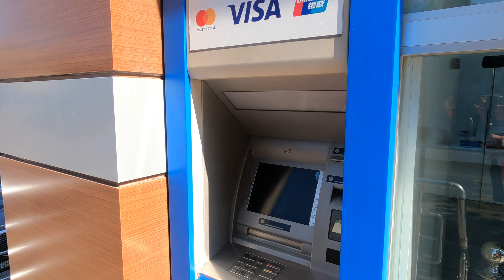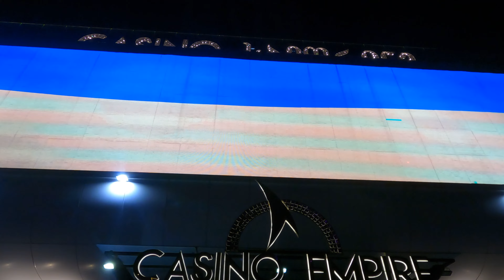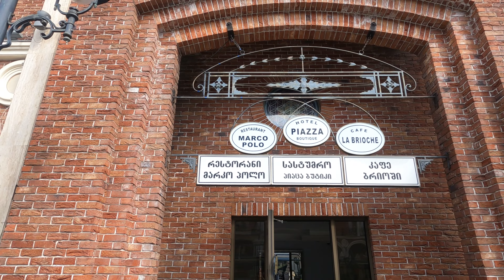L' ALTRA FACCIA DELLA GEORGIA 🥳 Alla scoperta della LAS VEGAS del MAR NERO 🏙 BATUMI 🌍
Buongiorno Viaggiatori, dopo aver esplorato le zone più remote della Georgia il nostro viaggio ci porta sulla costa e più precisamente a Batumi conosciuta anche come la Las Vegas del mar nero. Una fusione tra antico e moderno che ci fa dimenticare per un attimo di essere in Georgia.
Buona visione!

Hello Travellers, after exploring the most remote areas of Georgia our journey takes us to the coast and more precisely to Batumi also known as the Las Vegas of the Black Sea. A fusion of ancient and modern that makes us forget for a moment that we are in Georgia.
Good vision!